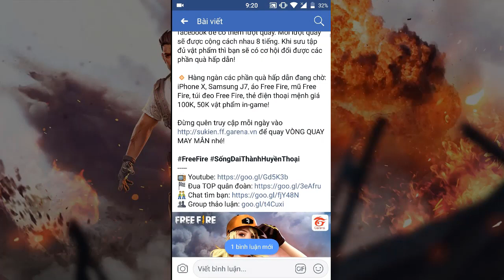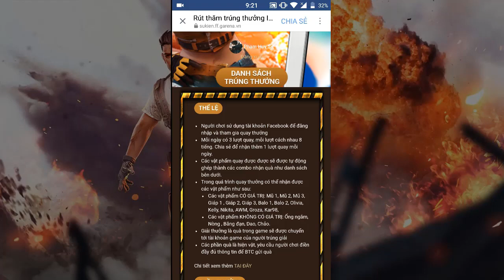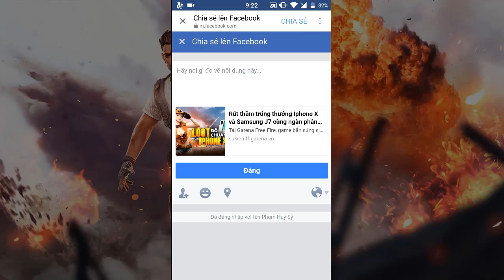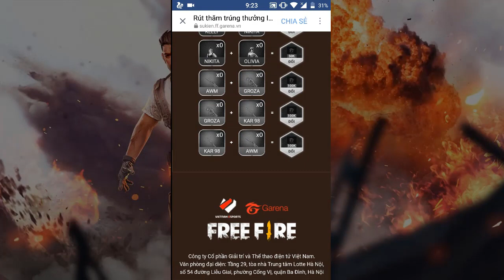[Garena Free Fire] Hướng Dẫn EVENT Vòng Quay May Mắn | Sỹ Kẹo